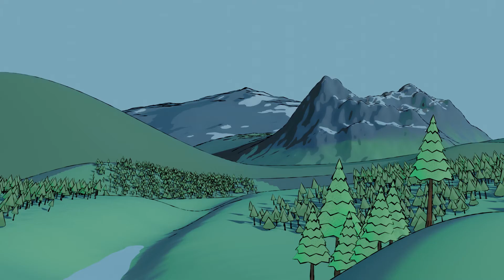Opptaksprøve - Animasjon og Digital Kunst - August Erle